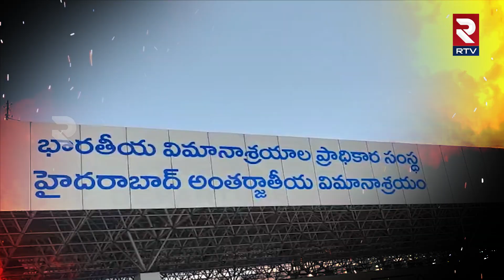Indian Airforce Flight | గంటన్నర గాల్లోనే తర్వాత ఏం జరిగిందంటే | Hyderabad Begumpet Airport | RTV